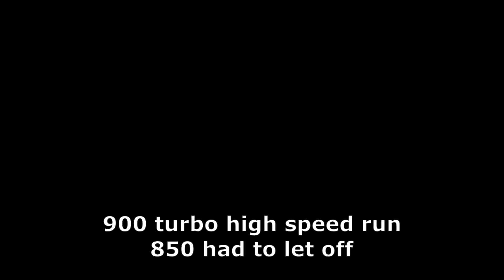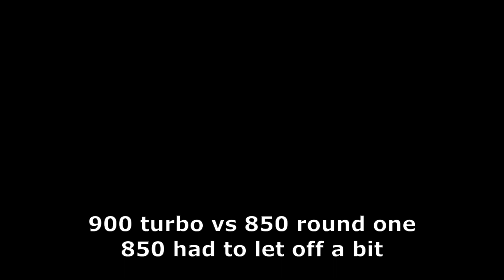2022 Ski-doo 900 turbo r renegade xrs vs 2020 Ski-doo mxz x 850 part 2